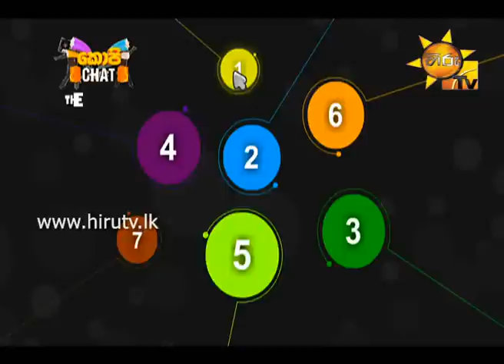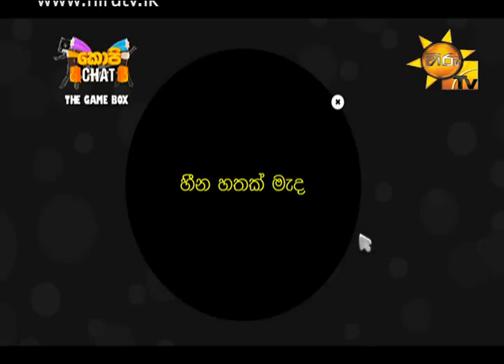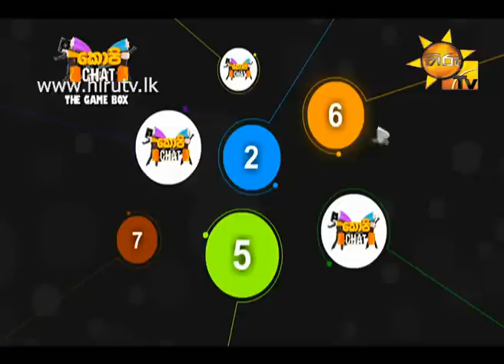Hiru TV Copy Chat EP 159 | 2015-07-26